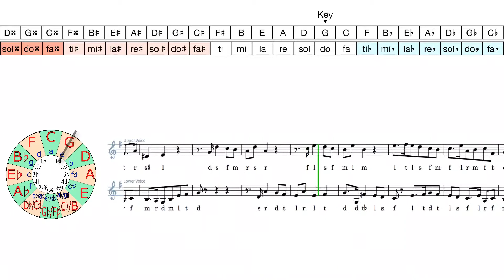Kodály Zoltán:44 Two-Part Exercises No.2 Movable-do and Key analysis